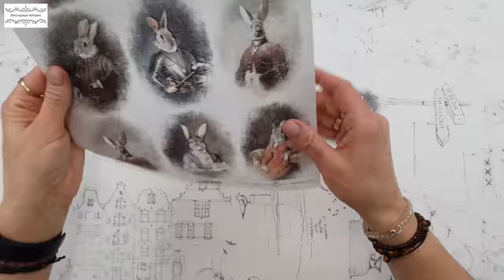Decoupage # easter egg # portraits of animals in retro style ITDCollection pentart # DIY tutorial